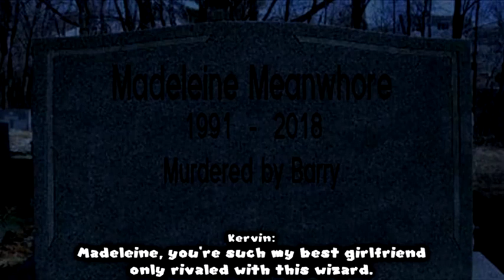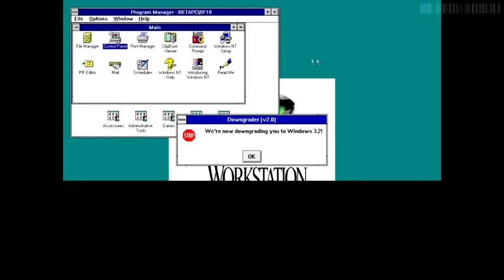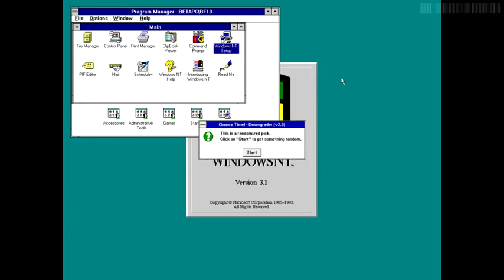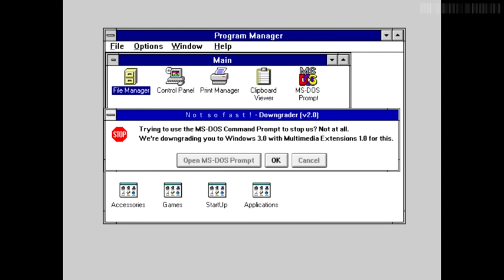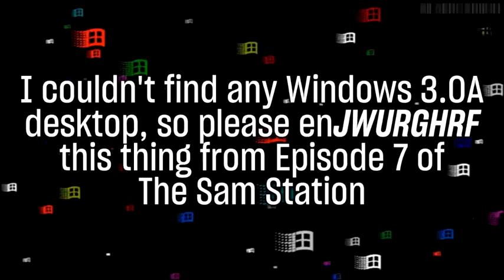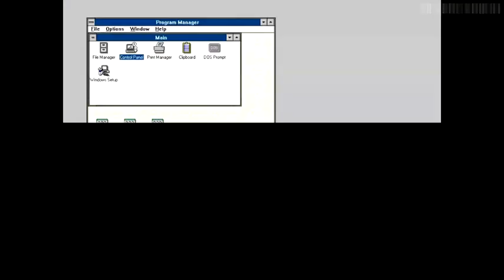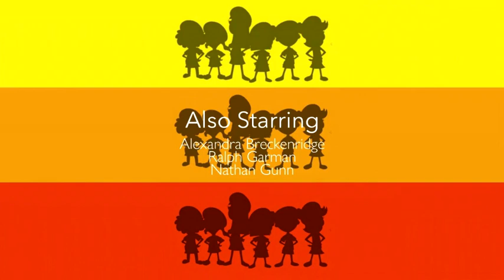The Returns of Fireside Girls